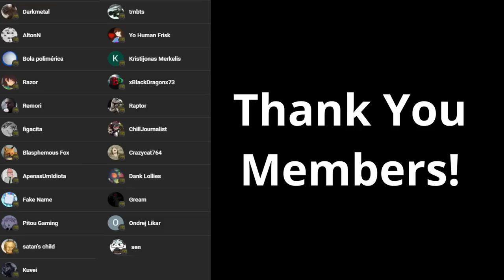You Guys Weren't Happy With My Entry Point Video, Let's Find Out Why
A surprise to be sure, but a welcome one. Just make sure that all my game reviews don't have legitimate criticisms, or I'll be out of a job :)